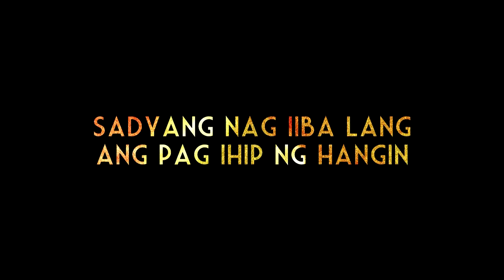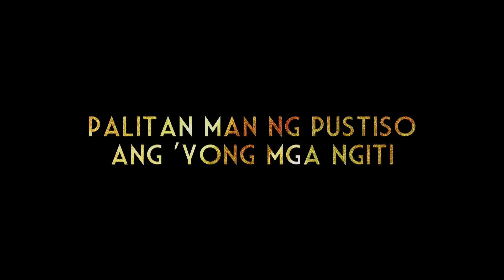Iyong Iyo by Kent Charcos ft. VJ Early